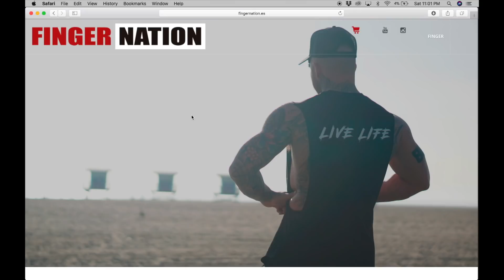Leg Workout for MASS in Las Vegas